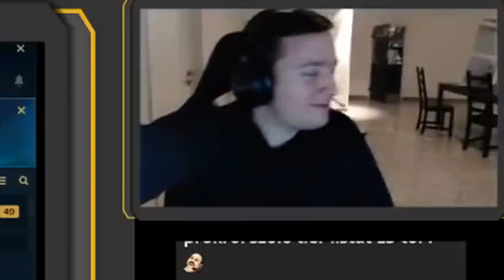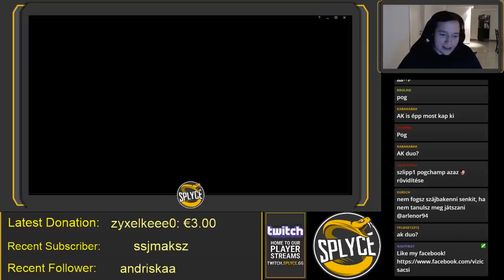Vizicsacsi | GALIO TOP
Galio top!